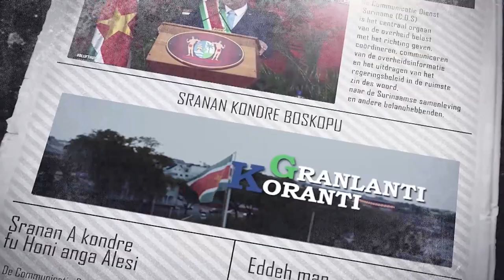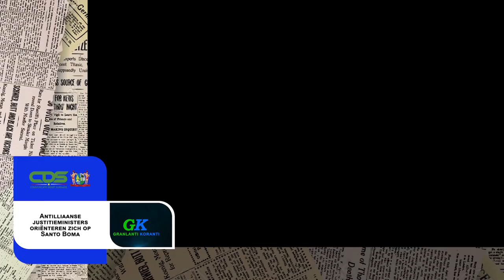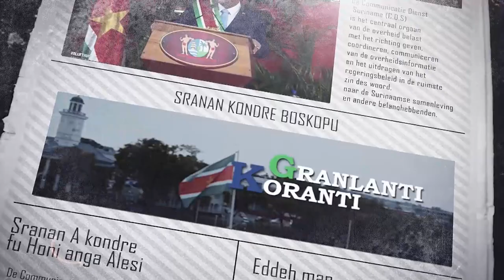𝔾ℝ𝔸ℕ𝕃𝔸ℕ𝕋𝕀 𝕂𝕆ℝ𝔸ℕ𝕋𝕀 (SRANAN), DD 28 AUGUSTUS 2023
De onderwerpen in deze aflevering zijn:
- Landelijk Woningbouwprogramma Fase 1 van start
- President Santokhi brengt gasexploitatie, energie-ontwikkeling en relatie met India op agenda
- Antilliaanse justitieministers oriënteren zich op Santo Boma